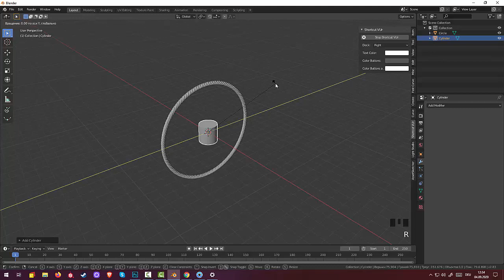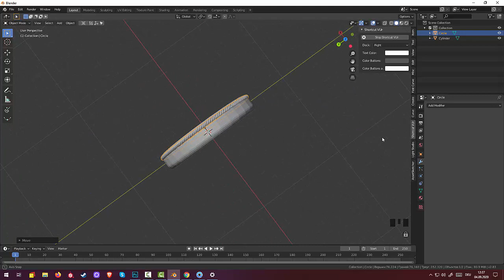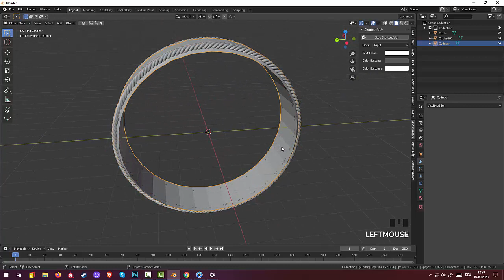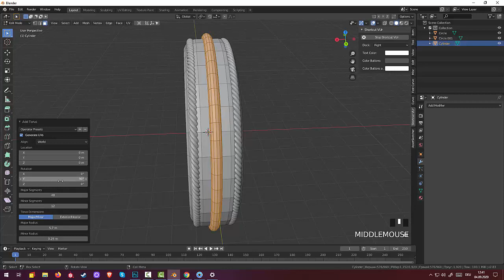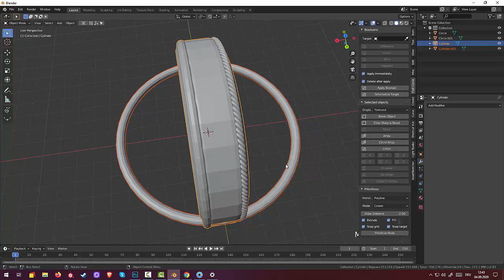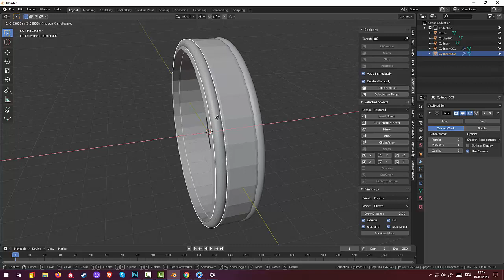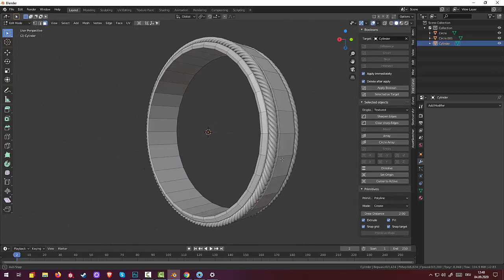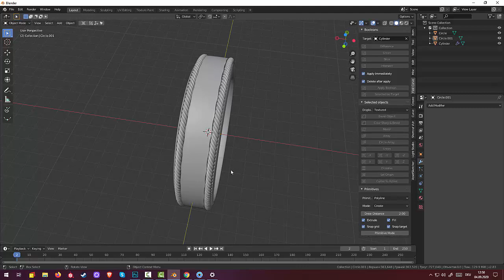48.Blender Jewelr. Серебрянное колечко с золотой плетенкой